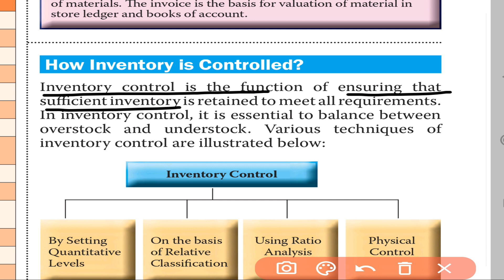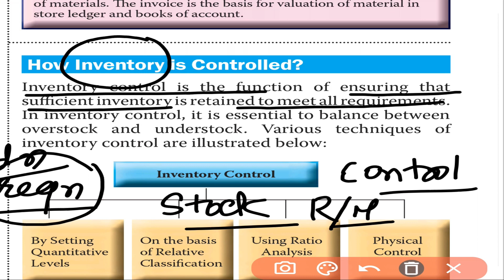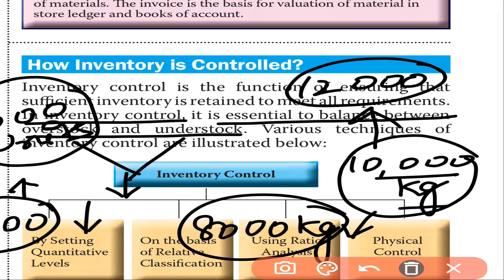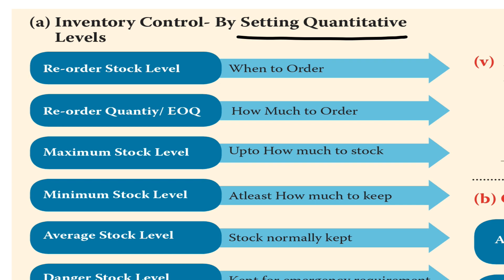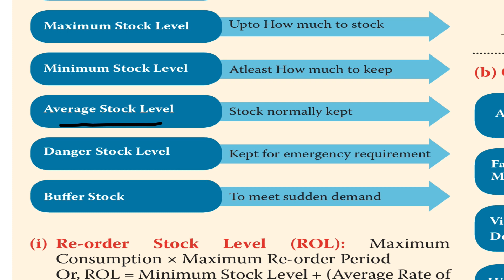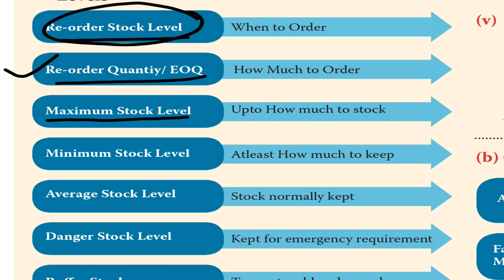Cost Accounting | Material Cost | Reorder Level | EOQ | Minimum Stock Level | Maximum Stock Level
In this video we are going to discuss about Cost Accounting. We are covering Meaning, Formula and Numerical related to Reorder level, EOQ, Minimum stock level, Maximum stock level, danger stock, Average stock level and Buffer stock.
 for / B.Com / Mcom Entrance Exam / EPFO / UGC NET / SEBI / BANK / SSC CGL AAO / LEKHA LIPIK/ Other Commerce Based Competitive Exams.